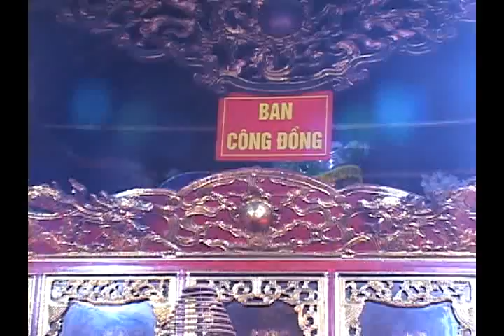Thanh đồng Lê Thị Cư 03